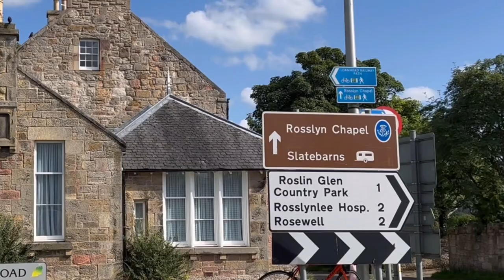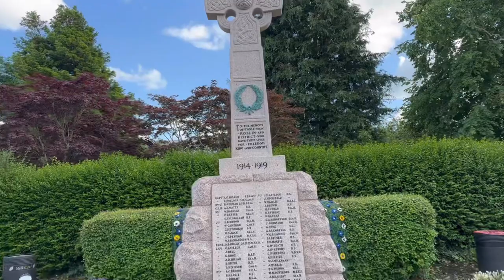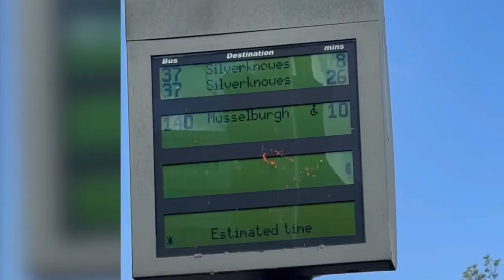I Went to Scotland and Got Stranded at a Chapel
A quick trip to Rosslyn Chapel goes horribly wrong. (That might be an exaggeration.)

This story has everything. History. Jealousy. Intrigued. A tourist confused by modern day transportation. Will she make it back to Edinburgh? Will she walk in circles forever? What’s the significance of disco dance music?

Read below for the facts about the master and apprentice.

“The extraordinary ‘Apprentice Pillar’, as it is known today, is probably the most famous and unique feature at Rosslyn Chapel. It is a column of stone, ornately decorated with vines that climb up its trunk in a helix pattern. The top of the pillar is bursting with a profusion of different plants, and at the bottom are eight dragons encircled around the base, chewing on cords that come out from the pillar.

On the other side of the Chapel is another ornately carved pillar, popularly called the ‘Mason’s Pillar’. Unlike the Apprentice Pillar however, the plants do not climb in energetic spirals, but in rigid vertical rows. While the Mason’s Pillar is a fine example of stone carving, the Apprentice Pillar is generally held to be a more beautiful and superior work of art.

In medieval times, a skilled craftsman was called a Master. A Master was at the top of his profession, and respected for his work. This master would train up young boys in his trade, and in time they might become Masters too. This took a long time and a lot of hard work. When these boys were in training, they were called ‘apprentices’. An apprentice would start his training young, at the age of about thirteen, and he would be at the beck and call of his Master until he was twenty one years old.

The story goes . . .

There was once a Master Mason in charge of building Rosslyn Chapel. This Master Mason had an idea of how marvelous the Chapel could be, and he planned to make a beautiful pillar decorated with all sorts of wondrous leaves and vines. But when his pillar was finished, he was dissatisfied. He knew it could have looked even better – more beautiful and more alive – but it was his own skill and craftsmanship that had fallen short.

What he needed to do, he felt, was to travel abroad and see the amazing cathedrals of Europe. If he could study them, he would be able to come back with the knowledge needed to create the pillar of his dreams for Rosslyn Chapel. Sir William St Clair gave him permission to travel, and he left.

He was gone a long time. Years, in fact. And while he was gone, a lowly apprentice boy had a vision, in which he realized how this amazing pillar could be made. He set to work, and created the feat of stone carving that you see today – the famous ‘Apprentice Pillar’.

When Master Mason returned, he felt he finally had it in him to create the pillar he wanted. Into Rosslyn he came, full of ambition and plans. Imagine his feelings, when he saw the Apprentice Pillar, standing there already in all its glory! And then imagine his anger when he discovered that it was not even a craftsman of high status who had made it, but a lowly apprentice! He flew into a rage of jealousy, picked up his mason’s mallet, and struck the young apprentice on the head, killing him outright. His fellow craftsmen and Sir William were appalled. The Mason was taken to trial for the murder and was hanged according to the law of the time, but the other masons felt this punishment was not enough. They created an image of the young apprentice’s head, with the gash on his forehead, and placed it on the Chapel wall as a memorial. And they made an image of Master Mason as well, and placed it where his gaze would rest on the Apprentice Pillar for eternity.

Probably not.

The murder story of a mason and apprentice exists in many medieval cathedrals and churches across Europe, not just at Rosslyn. Furthermore, the pillar was called the ‘Prince’s Pillar’ before it became known as the Apprentice Pillar. However this story has been told at Rosslyn since at least the 17th century, so it certainly has a long association with the building. Who knows for sure?”